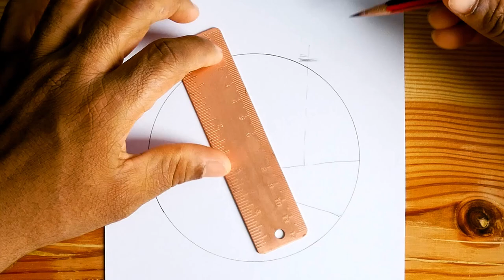How to Draw a Lighthouse Landscape with Markers for Beginners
How to Draw a Lighthouse scenery with Markers. Easy drawing for beginners